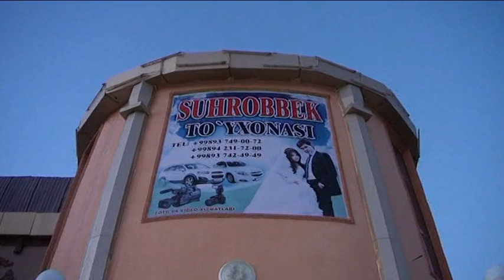Sotimboy va Anajon nikoh toyi 28.11.2016